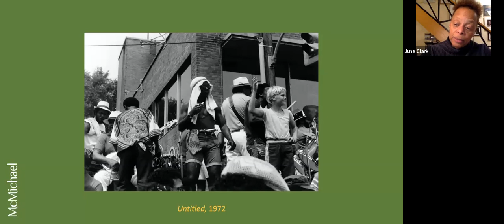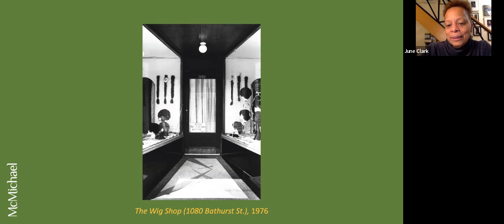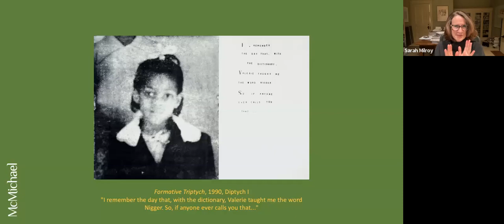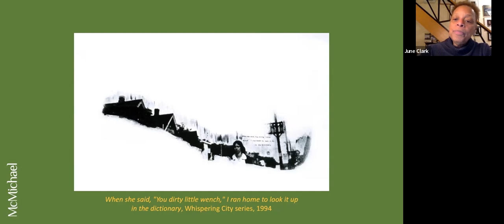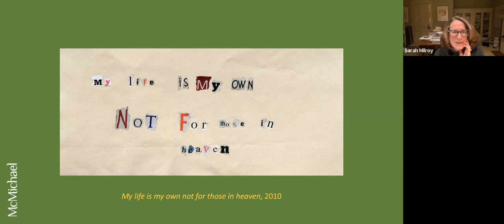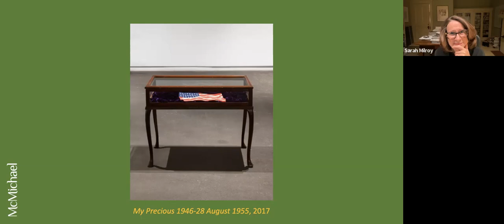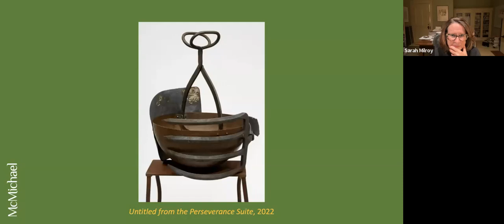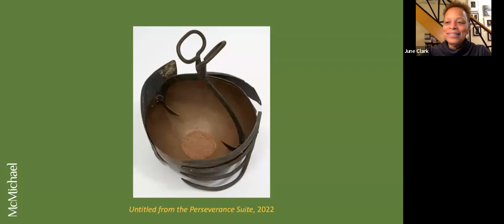The Perseverance Suite: A Conversation with June Clark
Join McMichael Chief Curator Sarah Milroy for a virtual Artist’s Talk with Toronto-based visual artist June Clark about her work Untitled (From the Perseverance Suite), which was recently acquired by the Gallery. Milroy and Clark discuss the work’s relationship to Clark’s personal history and to the diasporic experiences of many Black Canadians.